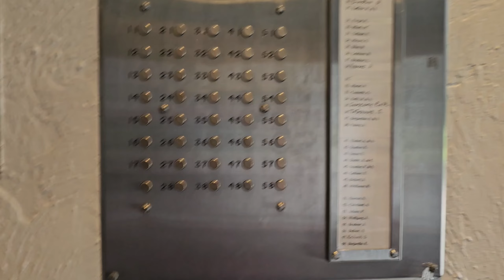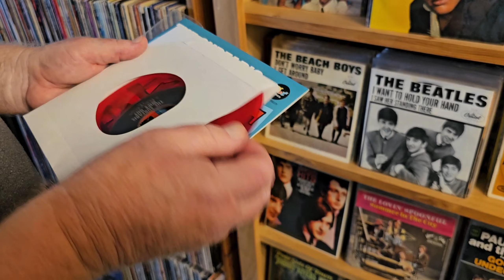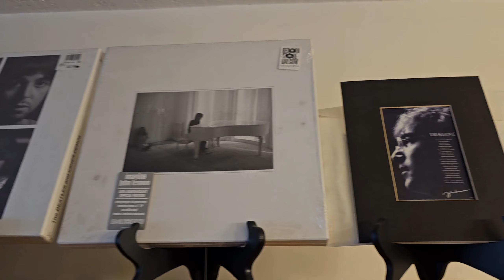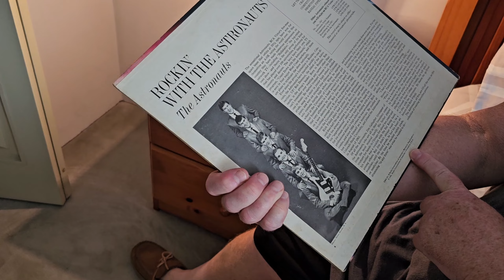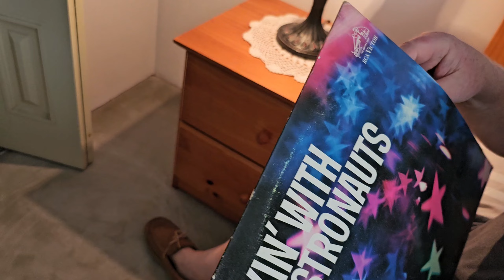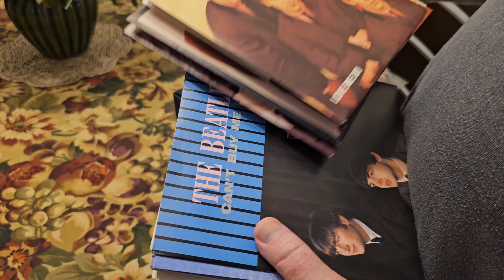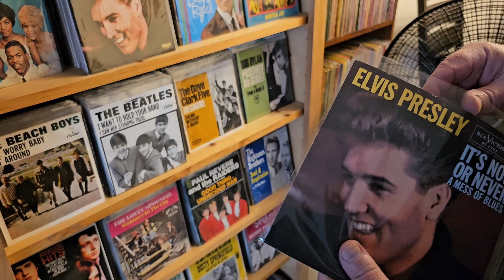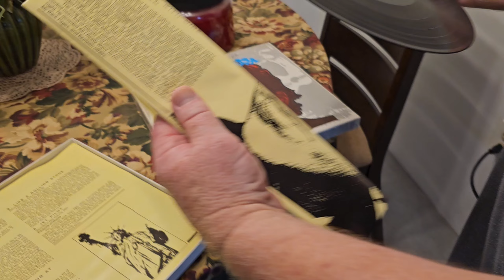Really big vinyl record collection at this estate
Remember you can come to our estate sales! Travelers Antiques is all over New England!

Can't make it? That's ok we might be able to ship or do a local pickup at our Lunenburg, Massachusetts office!

571 chase Rd Lunenburg, MA 01462

Tuesday-Saturday 10am-5pm

Also sign up on our email list so you can come to our sales. We cover all of New England.